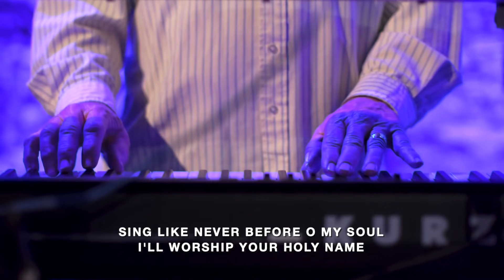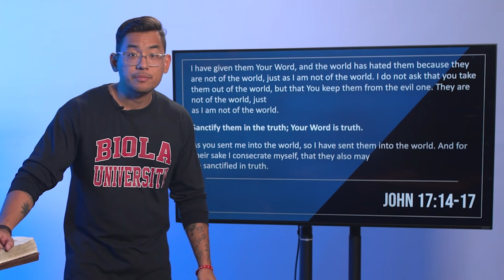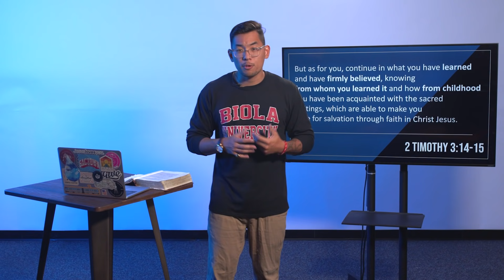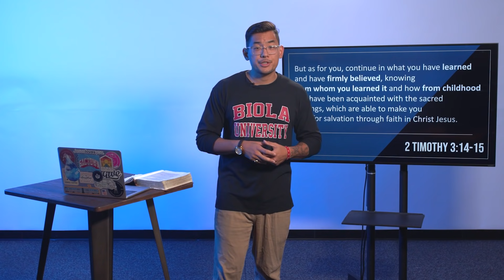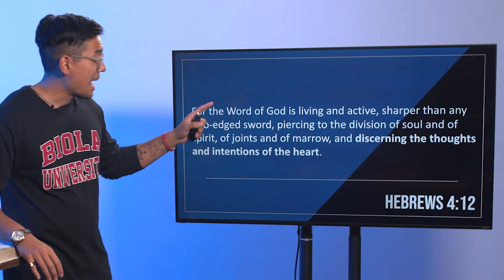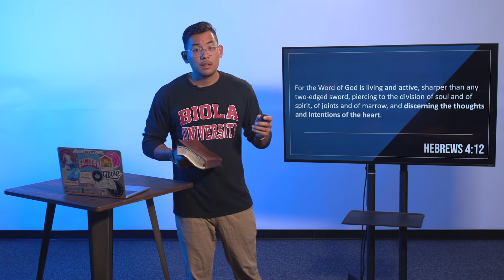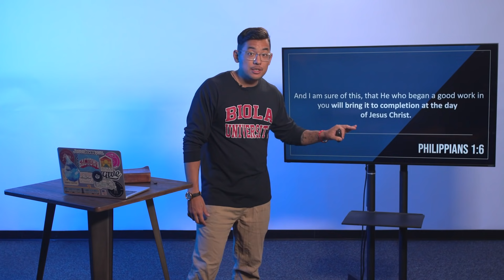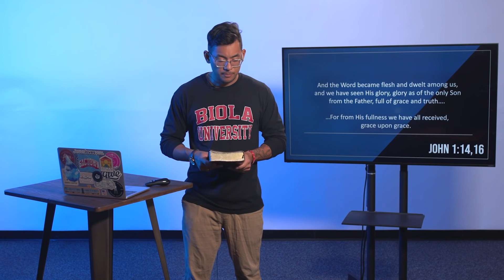Creekside Online | October 31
Join us as Pastor Andrew and Pastor Joel take us through a three week series on Unity specifically looking at THE WORD | COMMUNION | BAPTISM

This week Andrew talks about the bible, the word of God.